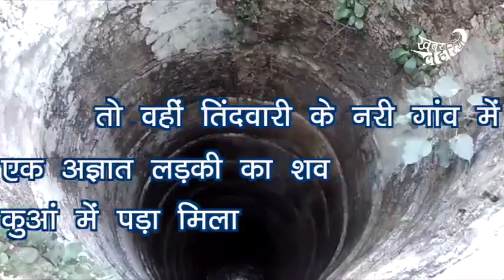महिला अपराधों पर क्या कहना है बाँदा एस पी का ?